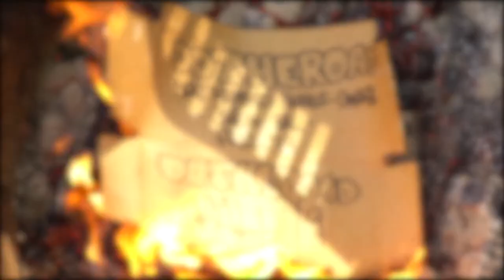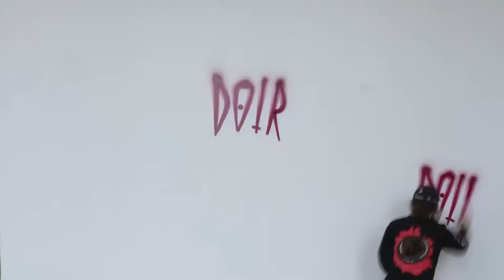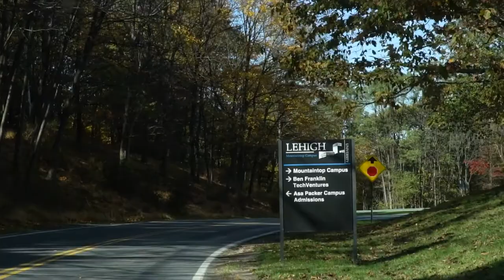S5E2: Painting Murals at Talking Walls Charlotte & Presenting at Lehigh University Bethlehem PA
The DO The Road Fall '19 Program heads to Charlotte, NC for the Talking Walls Mural Festival before heading to Bethlehem, PA to talk to the arts architecture and design students at Lehigh University.